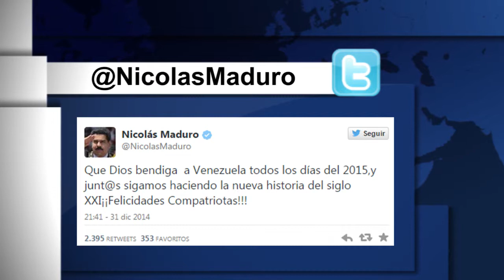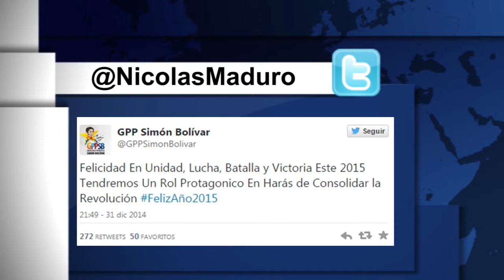Maduro envió mensaje de Año Nuevo a todos los venezolanos 02-01-15